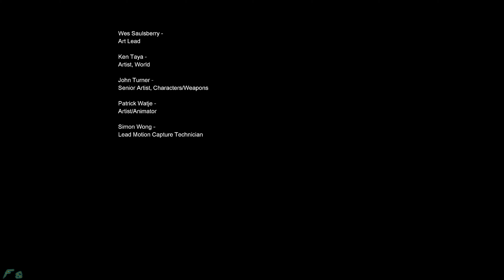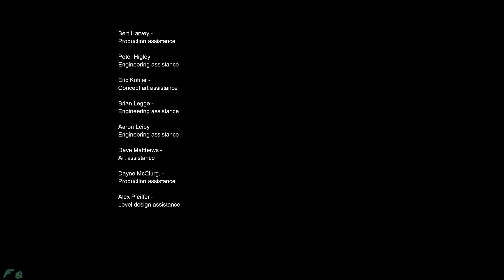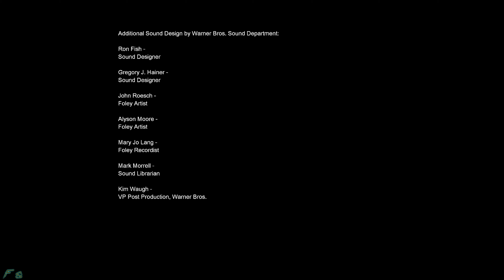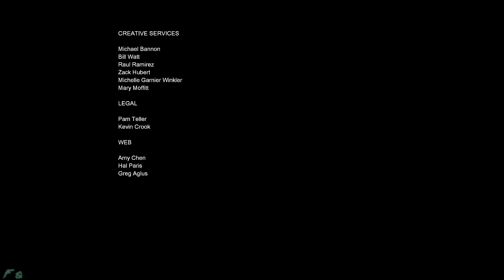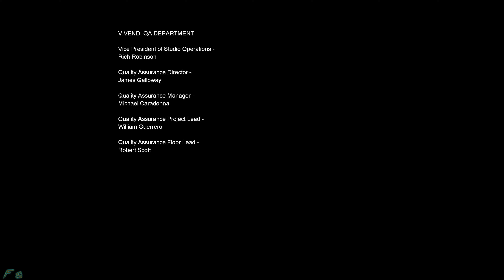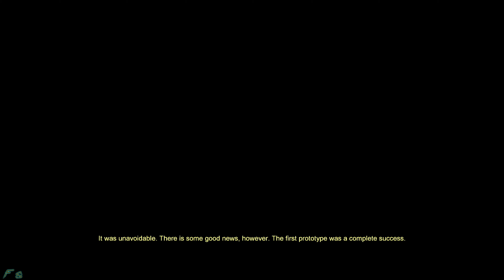Sarge Plays F.E.A.R. Part 11 End: The Ghost Adventures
What an explosion of an ending! ...no? ok...